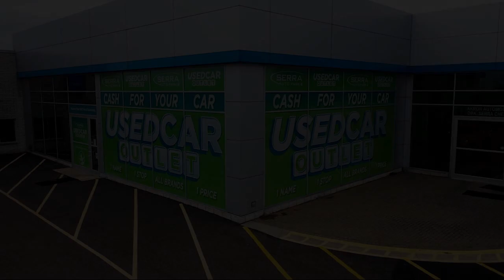2021 Honda Civic EX Sedan Akron Canton Wadsworth Cuyahoga Falls Green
2021 Honda Civic EX Sedan Stock Number: 35795H Vin:19XFC1F3XME008113.